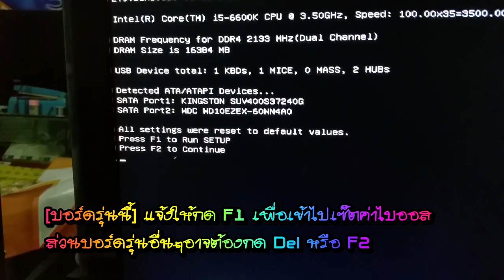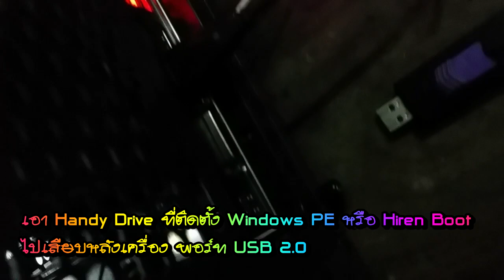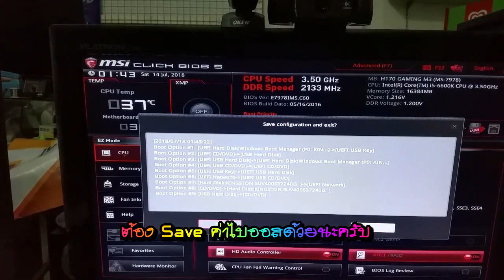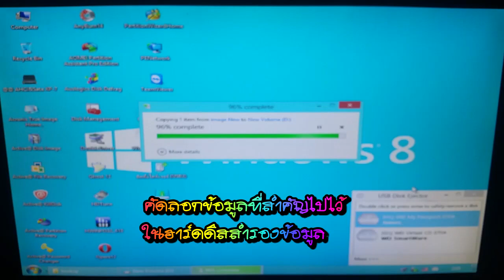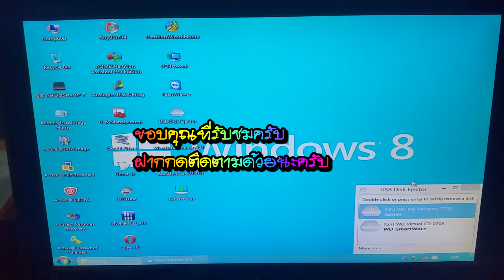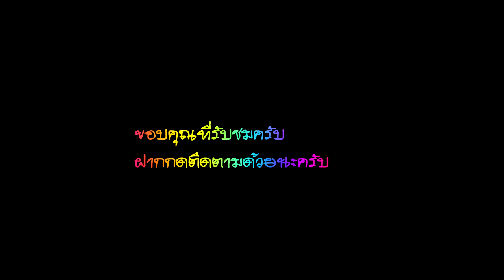วิธีแก้ปัญหาคอมพิวเตอร์ที่ใช้ SSD บูท Windows ไม่ได้ แบบละเอียด